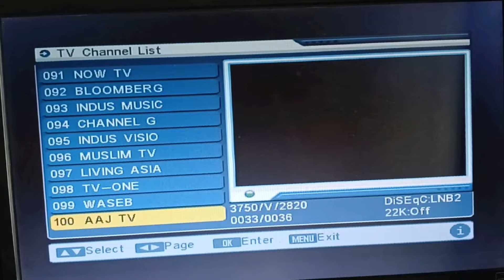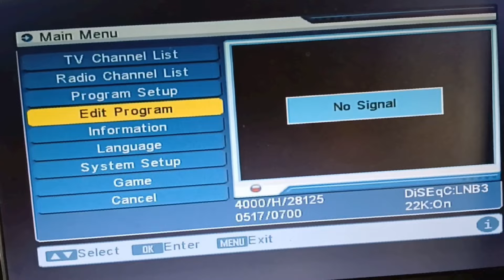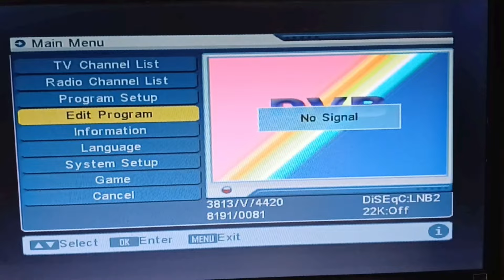Free dish all channel kaise laye | dd free dish me channel kaise laye